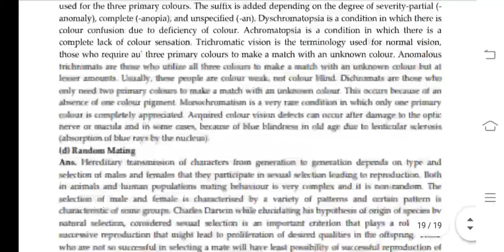MANE 001 Ignou Solved Assignment